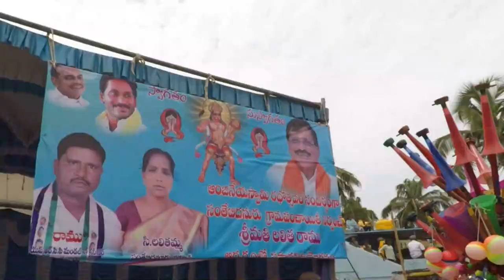|సంతేబిదనూరు శ్రీ ఆంజనేయ స్వామి రథోత్సవం 05-05-2023| RATHOTSAVAM 2023|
సంతేబిదనూరు శ్రీ ఆంజనేయ స్వామి రథోత్సవం 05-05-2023
This video is about santhebidanur sri Anjaneya swamy Rathotsavam 2023
in Andhra Pradesh ,Sri sathya sai Dist, Hindupur Mandal.